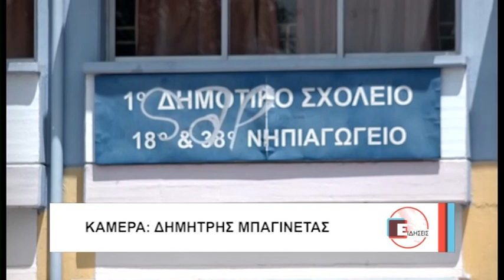Λάρισα Αξιολόγηση εκπαιδευτικών –αντιδράσεις 020721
Αντιδράσεις προκαλεί  το υπο διαβούλευση νομοσχέδιο του υπουργείου παιδείας για το καυτό θέμα της αξιολόγησης των εκπαιδευτικών
το οποίο και αναμένεται να ψηφιστεί εντός Ιουλίου.
Οι εκπαιδευτικοί θα βρίσκονται  σε αγωνιστική ετοιμότητα με την έναρξη της νέας σχολικής χρονιάς, οπότε και θα εφαρμοστεί το νομοσχέδιο